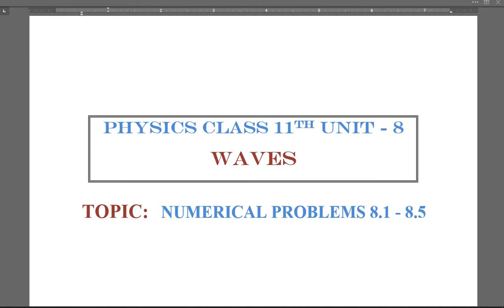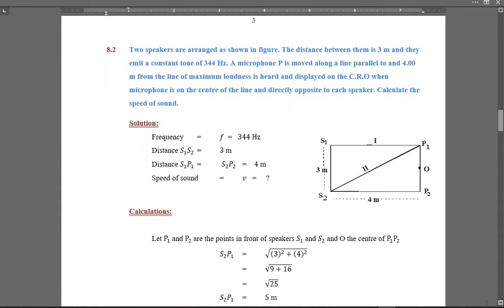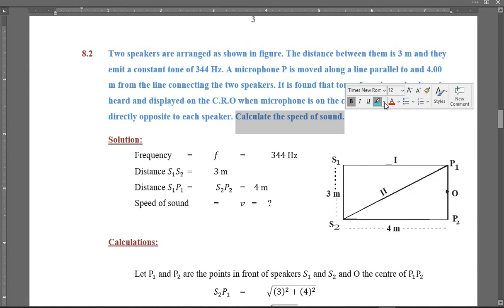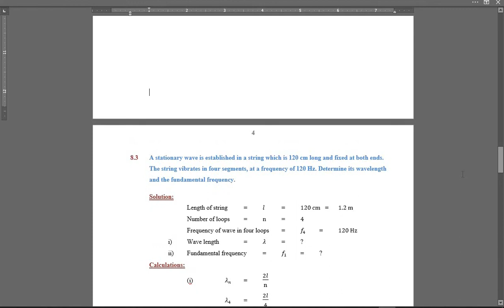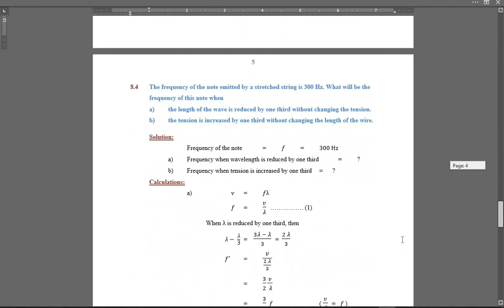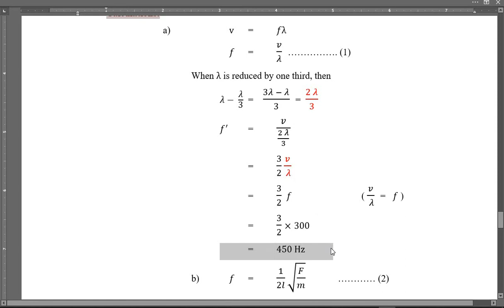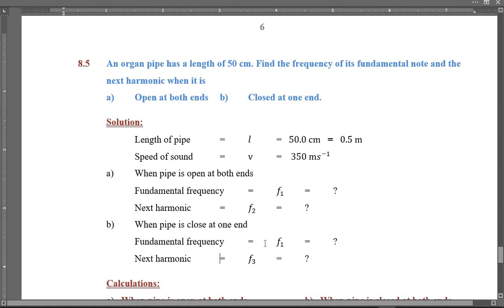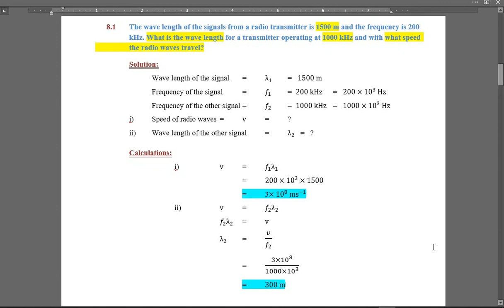Physics Class 11th, Ch 8, Numerical Problems 8.1 to 8.5.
Physics11th#Ch8#Numerical#Problems
In this lecture I will explain the solution of numerical problems 8.1 to 8.5 of chapter 8, from the text book of class 11th, the recommended syllabus in Pakistan. In the solution of the numerical problems I have explained all the steps involving so that it will be a very interesting lecture to understand.
 I hope this will be a very useful lecture for the students of this level.